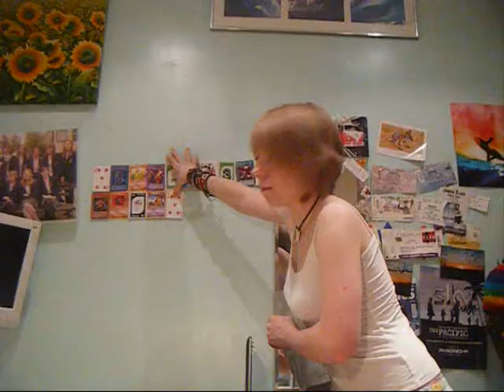(29/04/10) Gap Year and vlogging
meh sorry bad vlog
talk about the careers day thing and future of vlogging